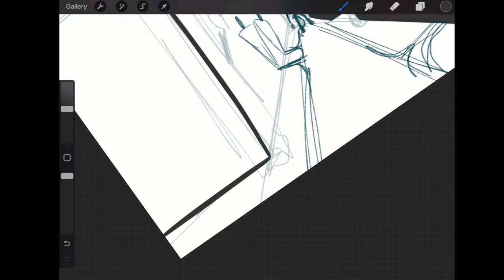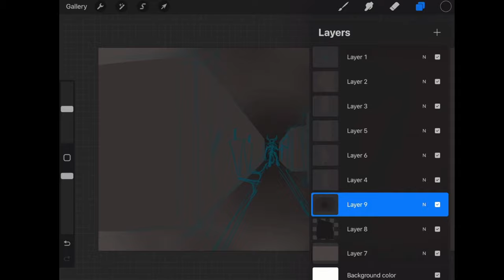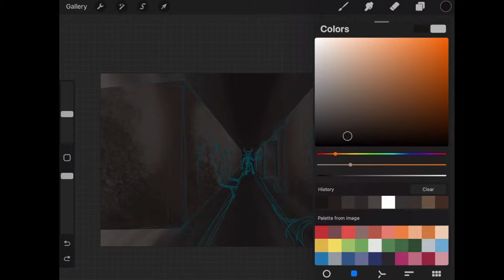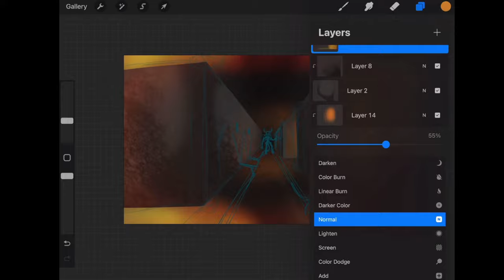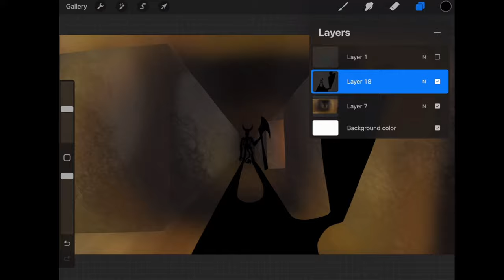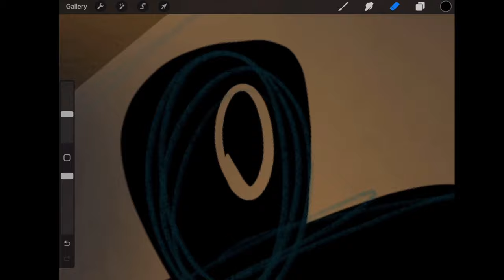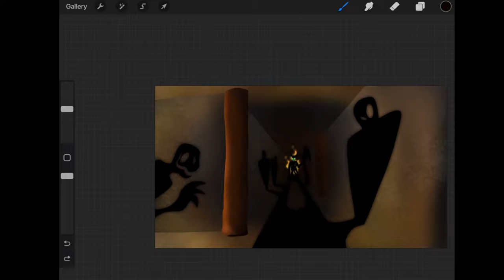Lets play a game |Mythic Mayhem Podcast Artwork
Go check me out on my twitch where I stream dnd podcasts at 3:30 pm est on Sundays.